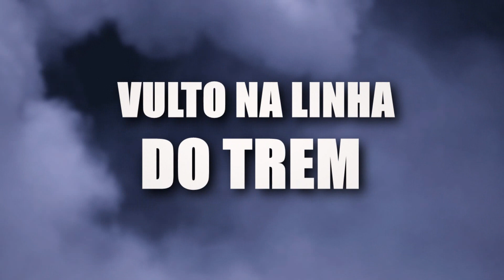Um Espírito no meu quarto | Vulto no trilho do trem | Lobisomem de Cambé - 3 Relatos Assustadores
- Um Espírito no meu quarto
- Vulto no trilho do trem
- Lobisomem de Cambé
- Curtas do Além são histórias enviadas pelos inscritos e narradas por Anfitrião

*Ajudem a manter e ampliar o canal com apenas R$2,00 por mês pelo Apoia-Se, acesse

*Ouça Cicero Augusto diariamente, acessem:
Conheçam o Blog Pesquisas Sobrenaturais lobogotico7.wordpress.com/
IMPORTANTE:
O canal é OFICIAL dos relatos com Cicero Augusto com participação direta do mesmo, não usamos conteúdos de Terceiros e nem Reutilizamos conteúdos de outras mídias, os relatos são gravados e transmitidos no canal. Temos documentação registrada comprovando os direitos dos conteúdo se necessário.
O Autor do relato libera os direitos da história contada ao enviar seu relato.